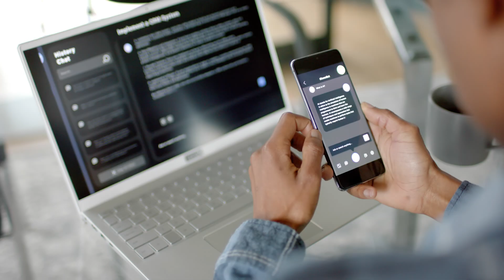How an OpenAI Engineer Plans to Disrupt Google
This is a no joke, I found this to be more helpful than google. frr, you need to check it out.